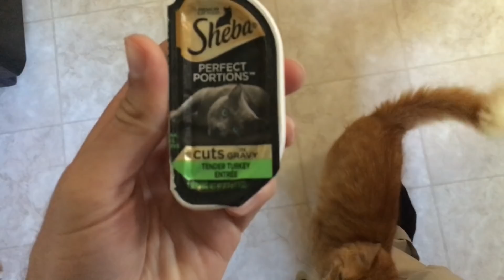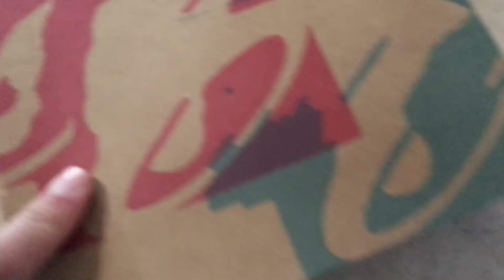Welcome to Burrsday!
"A bur (also spelled burr) is a seed or dry fruit or infructescence that has hooks or teeth." - Wikipedia